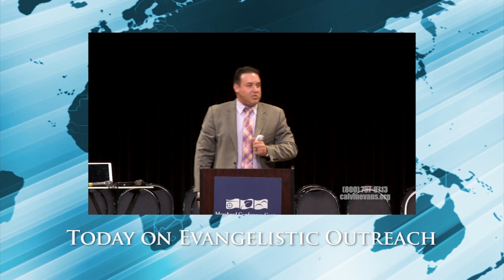Evangelistic Outreach Ministries - 03/15/20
Preaching By: Brian Baer - "A Storm is Coming"
Singing By: Kyle & Brittany Shaeffer - "I Got Saved" & Wade Spencer - "Most of All"